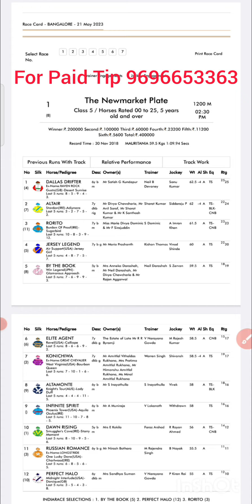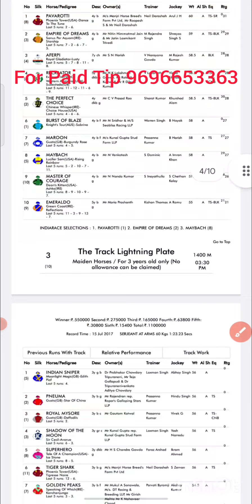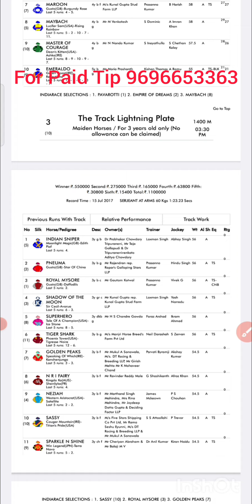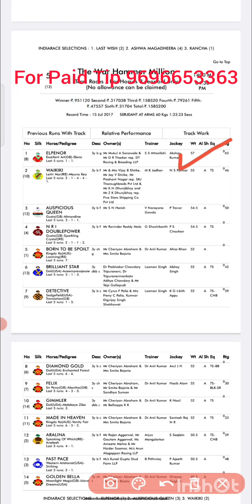BANGALORE RACE TIPS / 21 May 2023 / BANGALORE RACE/ BANGALORE HORSE RACE TIPS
Video Highlights

bangalore race tips  21st May 2023
bangalore race
Tip only pro